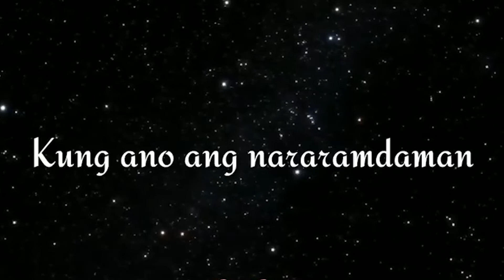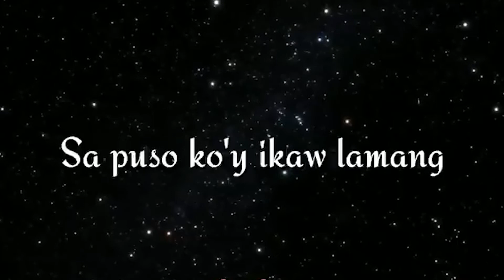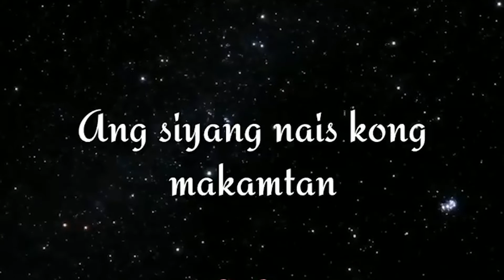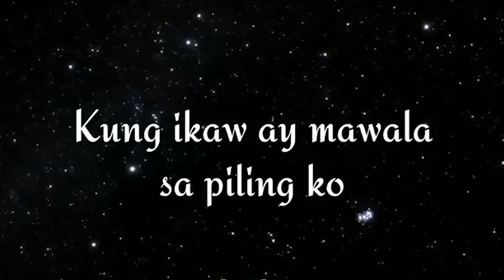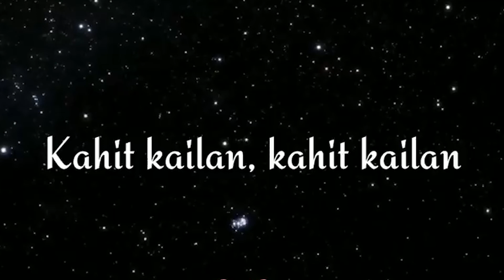Kahit kailan - South Border (karaoke/instrumental)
by South Border